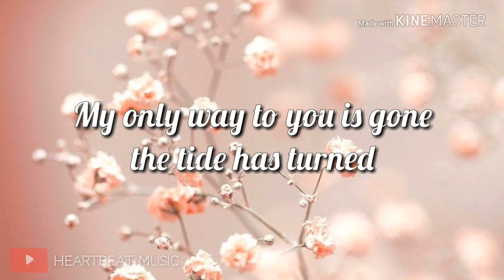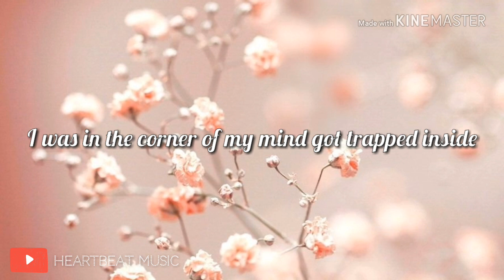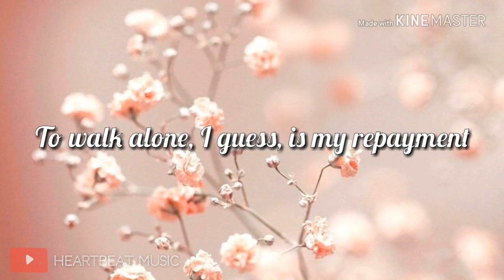Symphony Heartbeat - Tape Machines [Lyrics/Lyric Video]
📬You can request songs for the [Lyrics /Lyric video]

SYMPHONY HEARTBEAT

I'm hoping what I said could make you change your mind Though it doesn't really matter when my hands are tied I'm trying to walk across the bridges that I've burned My only way to you is gone, the tide has turned So give me a light, show me what I need I know I'm blind but I hear symphonies Of your heartbeat Symphony heartbeat Symphony, symphony Should've learned to bite my tongue, hold back my thoughts But deep inside, I feel just like an astronaut I was in the corner of my mind, got trapped inside I forgot to look beyond and see the other side So give me a light, show me what I need I know i'm blind but I hear symphonies Of your heartbeat Symphony heartbeat Symphony, symphony Did you wrong, now that's an understatement To walk alone, I guess, is my repayment Please give me a light, show me what I need I know I'm blind but I hear symphonies Of your heartbeat Symphony heartbeat Symphony, symphony

🔴 ⬇Follow and listen official audio of ~ Loving Caliber and Epidemic-sound ~⬇🔴

Social media 🔑